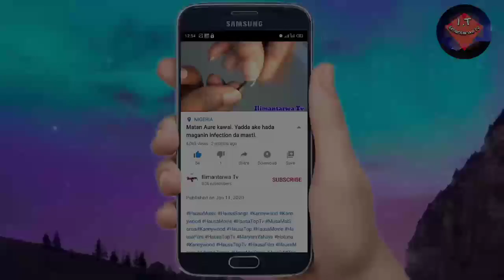Wannan video anyishi ne domin ma'aurata yadda ake yin kwanciyar bani bura ta baya